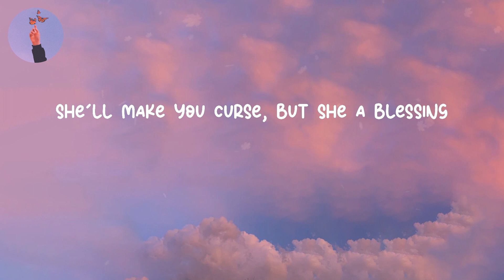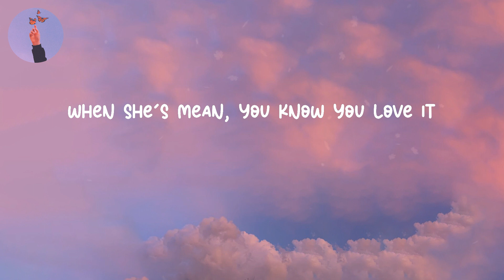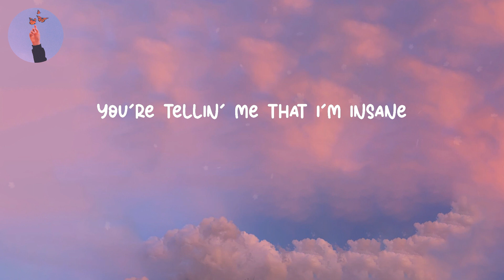Sweet but Psycho - Ava Max (LYRICS)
Lyrics Sweet but Psycho - Ava Max
Lyrics video for "Sweet but Psycho" by Ava Max